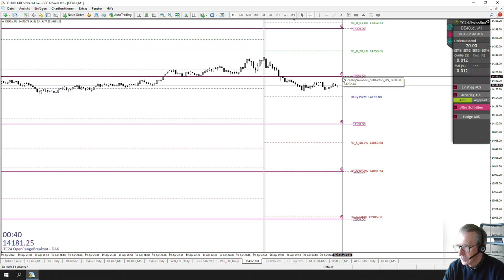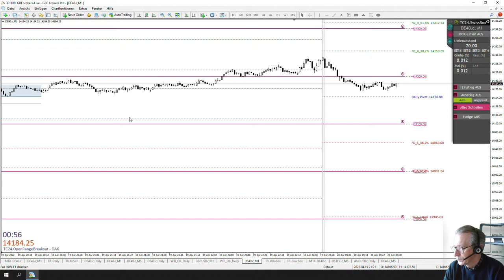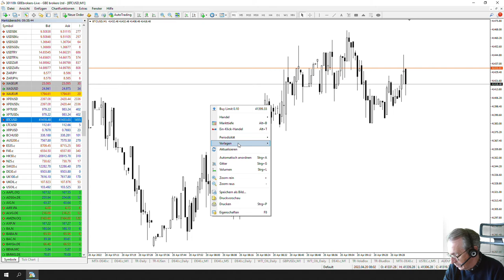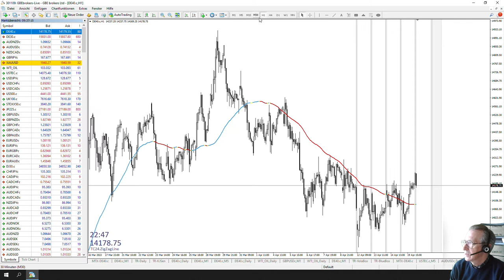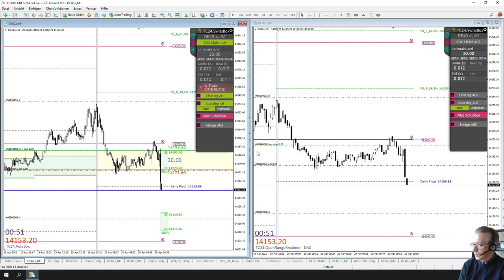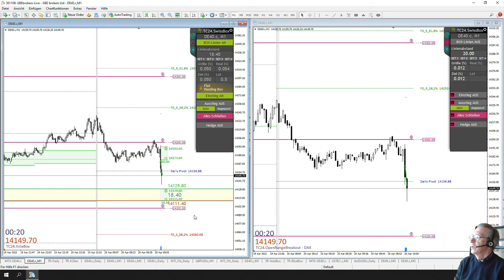LiveTrades vom TradersClub24 DaxOpenRange Breakout vom 20.04.2022